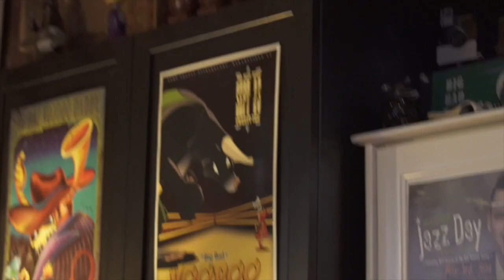Karl Hunter (mPhaka) "Brevity"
mPhaka is a band I'm in with Hans Ottsen- Guitar, Tyler Hammond-Drums, Danny Connell- Bass.  It's all original music that explores a lot of odd meter concepts with improvisation.  This is a song called "Brevity." this video is from the recording session we did in my garage studio in April of 2019.